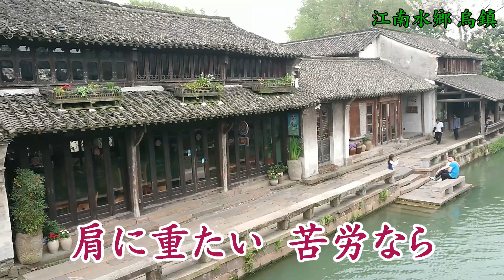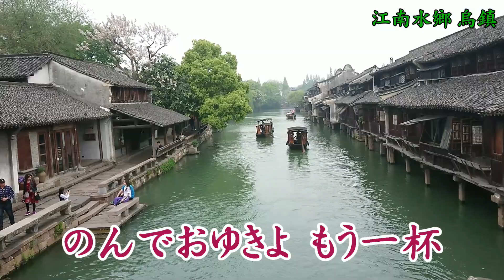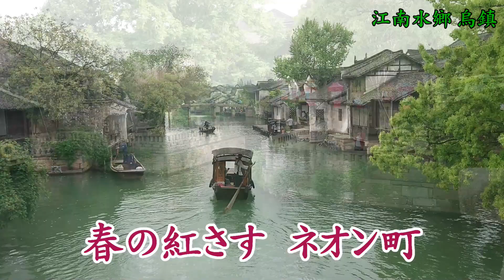波止場しぐれ～石川さゆり カバー 范瑞娥【HD】江南水鄉烏鎮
原唱：石川さゆり
作詞：吉岡治    作曲：岡千秋